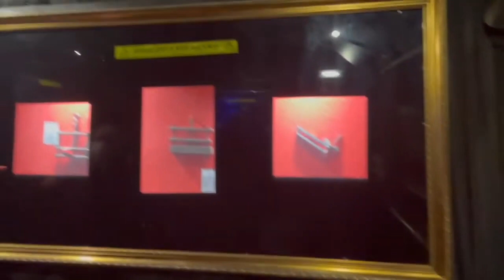Secret Places in McScotland | Edinburgh Vlog #4 | Lost Vlogs #49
REUPLOAD - I've been wanting to do a few edits to these vlogs for a while, so here I am, finally doing so.

- Hard to Let Go - Volcan Peaks